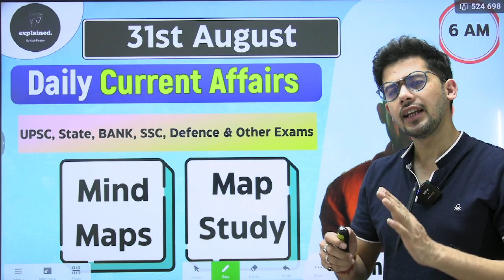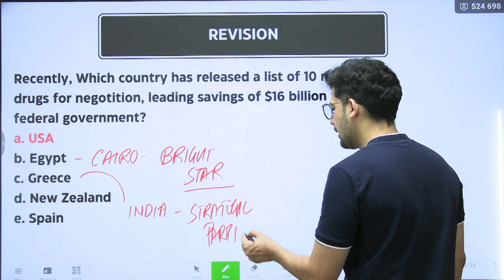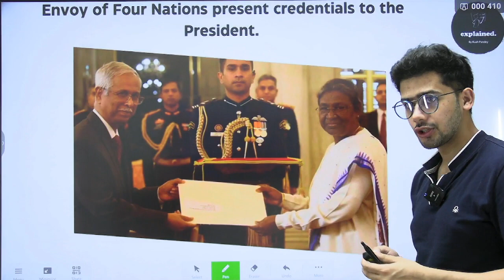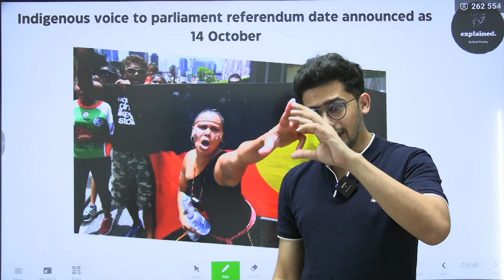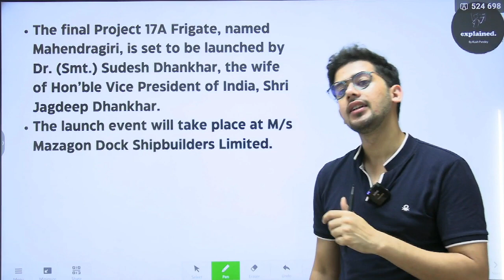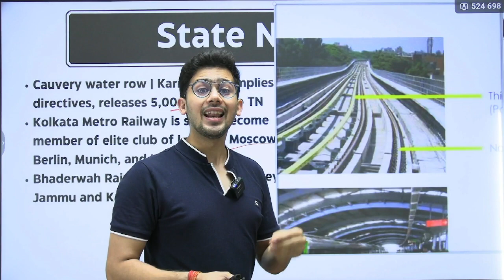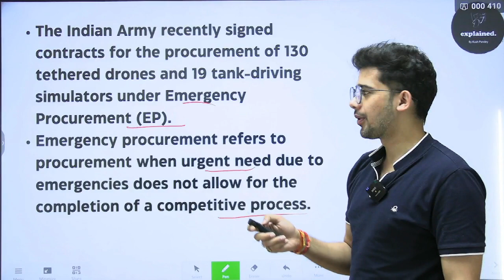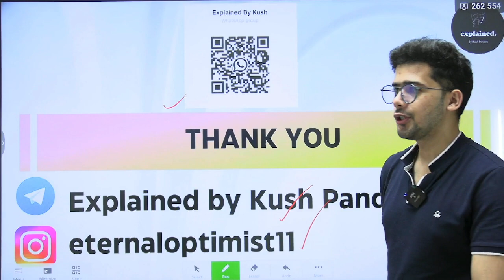31st August Current Affairs 2023 | Current Affairs Today | Daily Current Affairs | Bank, SSC, UPSC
Hi I am your Current Affairs Mentor and You are Watching Explained by Kush Pandey.

Dive into the world of exam success with our latest video! 🌍📚 Join us as we simplify current affairs for Banking, SSC, UPSC, and State Exams, making sure you're primed for victory in every test. Stay informed, stay prepared – watch now and conquer your exams! 💪🎉